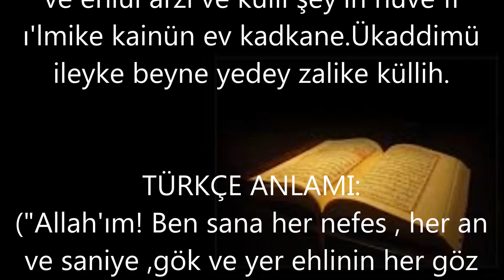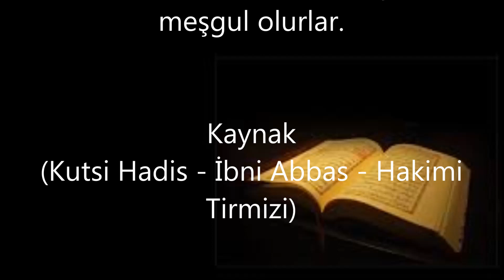70 Milyar Sevap Kazandıran Dua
70 Milyar Sevap Kazandıran Dua